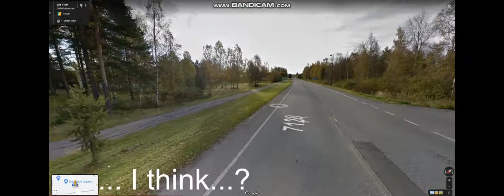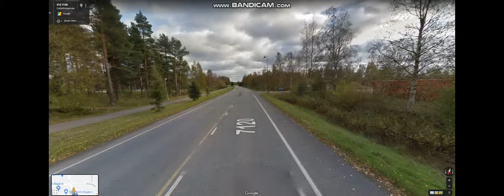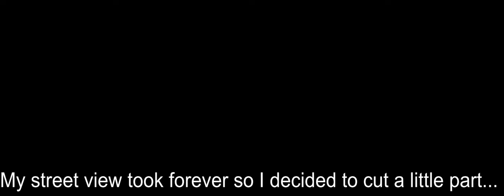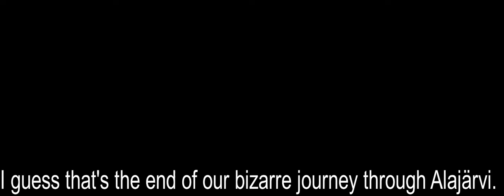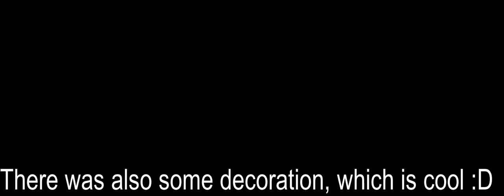#002 - Reviewing Finnish towns: Alajärvi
Alajärvi is cursed ;-;